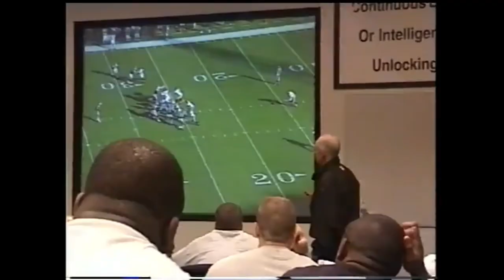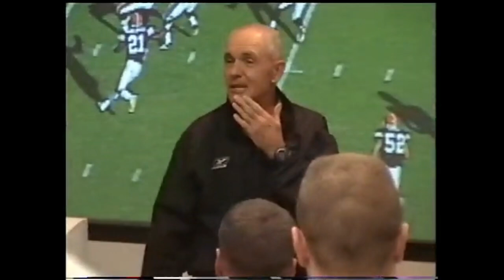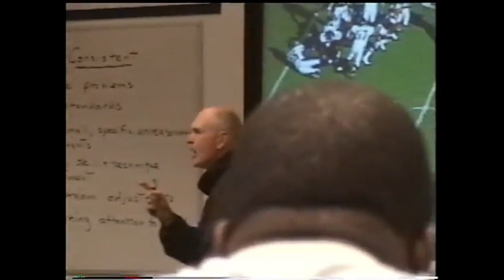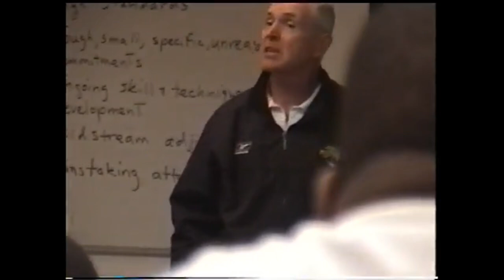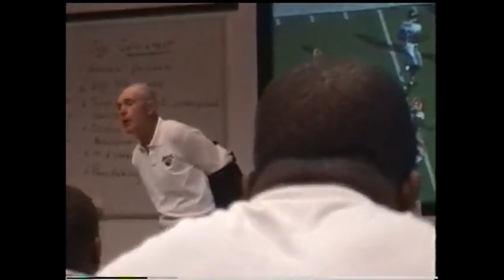Double D #20 Behind The Scenes | Coach “Crash” One of the best Post Game Meetings Ever